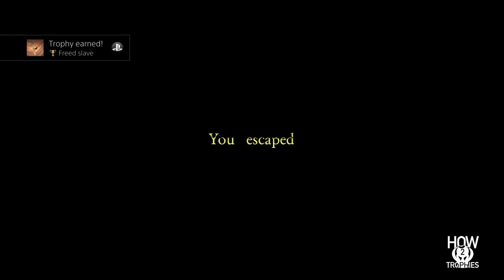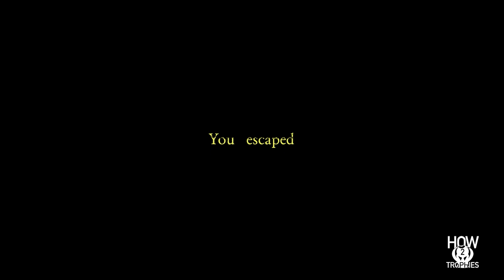Dissection - Platinum/100% Achievement Walkthrough Guide [No Commentary]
If you have any queries or COMMENTS please drop a comment and we will respond at the earliest opportunity.

OVERVIEW:
Estimated Completions Difficulty: 2/10
Estimated Time to Completion: 2-3 Hours
Total Number of Trophies: 22
Offline Trophies: 22
Online Trophies: 0
Minimum Number of Playthroughs: 2

Publisher: S.R.L. "RandomSpin-Games"

DESCRIPTION:
This is a 100% Completion walkthrough guide for Dissection on the EU version for PS4. Dissection is a horror puzzle game where you are tasked with finding a series of objects so you can escape the house that you are trapped in. The monster that you are hiding from is quite good at detecting your movement so you need to be very careful or you will be caught, getting caught will cause you to be sent back to the start of the game and having to start all over again. The game is quite short but the perma death and no checkpoints means that you will die lots of times, however each time you die you will learn the pattern of the monster. The trophies are a mix of progression and some random trophies for doing activites but nothing too difficult, there are some glitches both positive and negative. It should take around 3 hours depending on skill. There are 22 trophies to collect.

TROPHY ROADMAP:
1 . BEHIND THE BACK 00:00
Knock down a picture of a woman from a wall in the first room
2 . OOPS... IT BROKE 00:40
Smash the box
3 . ACUMEN 01:08
Open the first door with a silver key
4 . SCREWED 01:39
Open a wooden box with a screwdriver
5 . JULES SCALBERT 03:27
Knock down a picture of the Jules Scalbert
6 . WHY CHAINS 03:39
Open the chest on the chain, on the second floor
7 . METAL, METAL 04:52
Open the metal box with a metal key
8 . FAKE 06:26
Knock down a copy of the picture Jules Scalbert
9 . PARIS SALON 07:08
Knock down a picture of the Paris Salon
10 . FRESH AIR 07:43
Open the door to the greenhouse
11 . SABINE WOMEN 08:04
Knock down a picture of the Sabine Women
12 . FETTERS OFF 09:08
Open the chest on the chain, in the greenhouse
13 . UNBEARABLE 09:36
Open the toilet door
14 . MAKE EFFORTS 09:54
Smash a sturdy box
15 . HOPE IS ALIVE 11:28
Open the door to the last room
16 . LUNCH 12:15
Knock down a picture of the Manet's Lunch on the Grass
17 . MY RING 14:34
Find my ring in the last room in a small chest
18 . WIFE'S RING 16:17
Find the wife's ring in the last room, behind the picture
19 . FREED SLAVE 16:30
Leave the house with my ring in your hands
20 . BELOVED'S FREEDOM 18:41
Leave the house with wife’s ring in your hands
21 . ESCAPE 19:54
Escape from house
22 . PLATINUM SURVIVOR 19:54
Open all trophies.